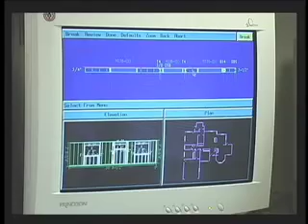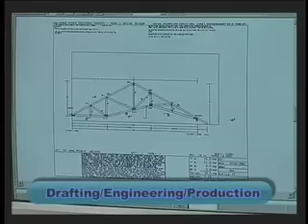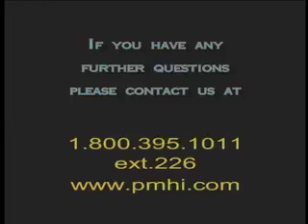Panelized Home Building Kits by Pacific Modern Homes, Inc. (Complete Video)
California's premier panelized home building kit company for owner builders. Save time & money with pre-framed wall sections & roof trusses for homes, barns & garages.